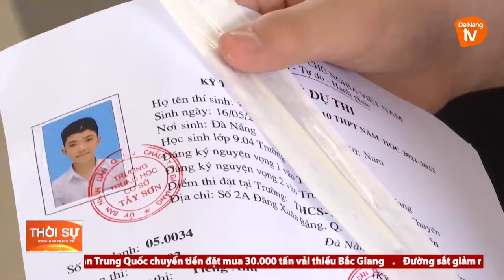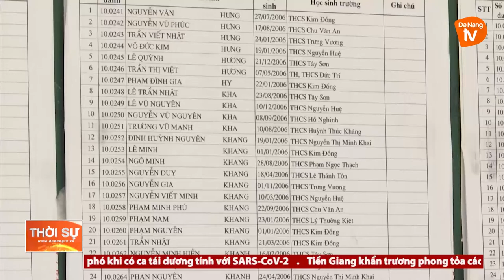SẴN SÀNG CHO KỲ THI LỚP 10 THPT NĂM HỌC 2021 - 2022